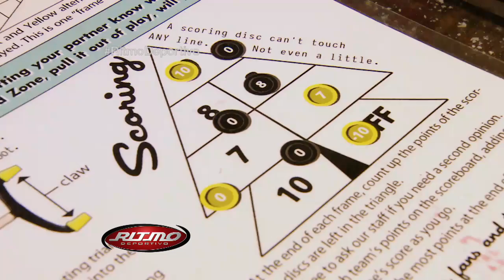Conoce qué es el 'Shuffleboard' | Ritmo Deportivo | NBC Deportes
Video Oficial de Telemundo NBC Deportes. Un juego con palos y discos que es mas interesante de lo que parece. Si te gustan los deportes visita